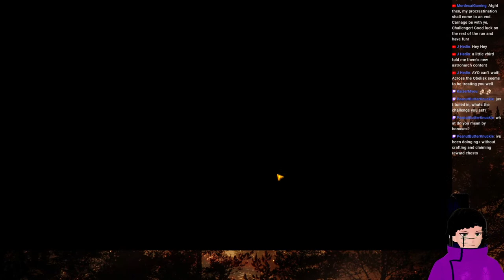[Across The Obelisk] Base New Game+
Another day, another build I wanna try out!

 I made a discord! It'll have to grow with us but for now it's a cool place to hang and talk about all the various stuffs we like!
Across the Obelisk is a coop RPG deckbuilding roguelite. Play solo or with your friends, choose your heroes, unlock items and cards, craft your deck and face powerful enemies in deep tactical combat. Would you dare to go across the obelisk?